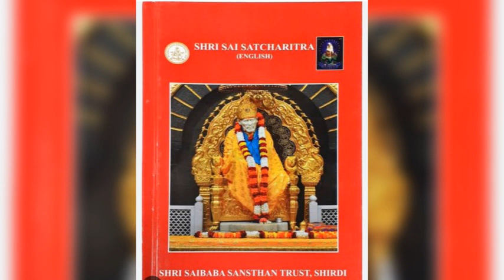sai sachharitra chapter23